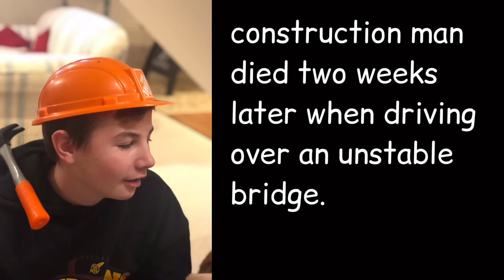Road Closed For Construction (Full Movie)